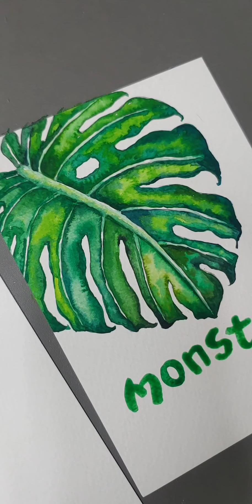【몬스테라 수채화】